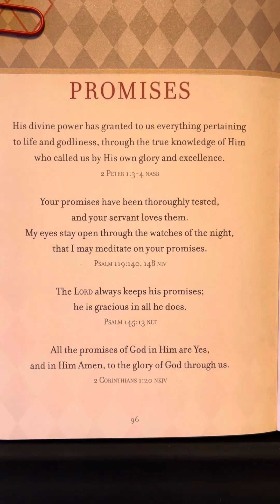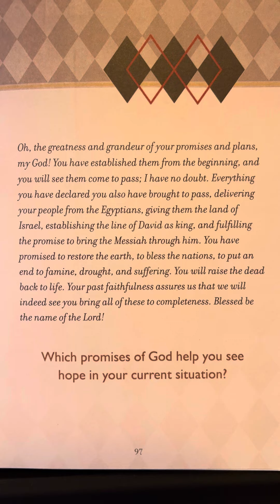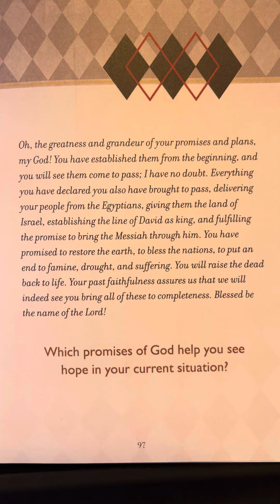Promises - Prayers & Promises for Men